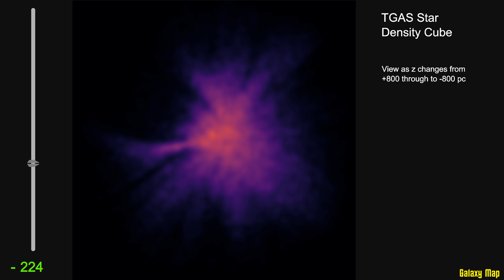tgas cube star density sigma 15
This shows the TGAS star density. It uses the same sort of density function used for the temperature density cubes I have put up, but it shows stars per cubic parsec rather than a temperature sum.

The result is quite different from the temperature cube. This animation shows that there are plenty of cooler stars in many regions where the temperature density shows few or no hot stars.

In particular, this animation does not show the hole around the sun seen in animations for the hotter stars.